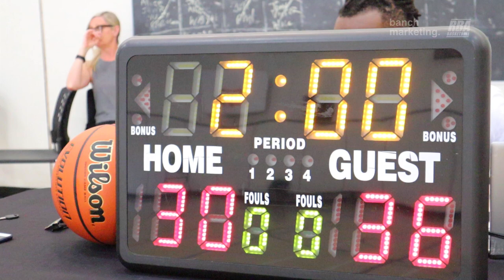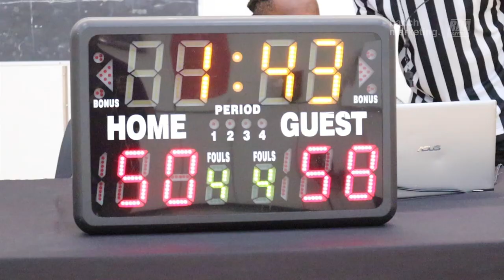2023 Vancouver Spring Competitive League - Sky Walkers and M.G.H - RBL